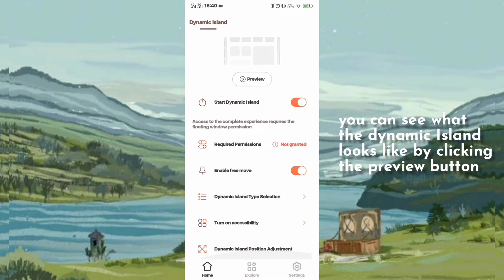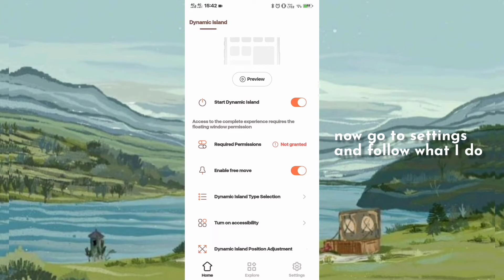how to have dynamic island on vivo🏝️- dynamic island on android ✨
`꒰⁠ New Message 💌 ꒱`

Hello everyone it's me kyqnngx ♡.
It's been a while since my last uploaded video. I hope you all are doing well.

 📷Video Vlogs:
jhs diaries ♡| pack my bag with me, preparing for f2f class, what's on my bag, etc. -